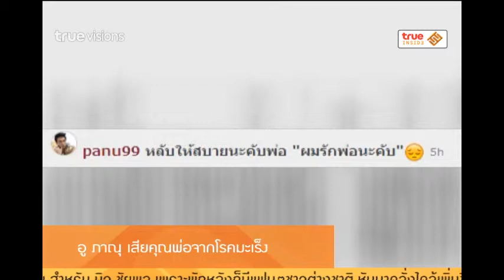Inside News Tonight | 08-12-2557 อู ภาณุ เสียคุณพ่อจากโรคมะเร็ง